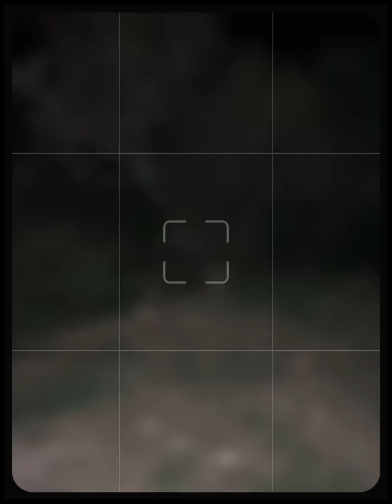Salve a una bruja que fue tumbada por el campesino del monte👹🔥